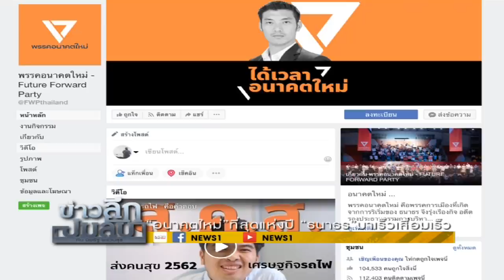ข่าวลึกปมลับ : “อนาคตใหม่”ที่สุดแห่งปี “ธนาธร”มาเร็วเสื่อมเร็ว